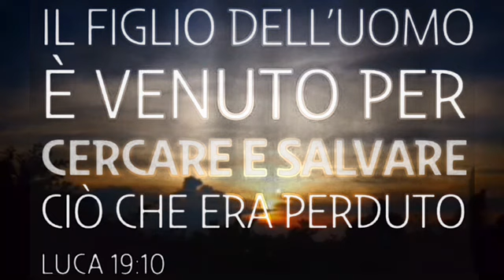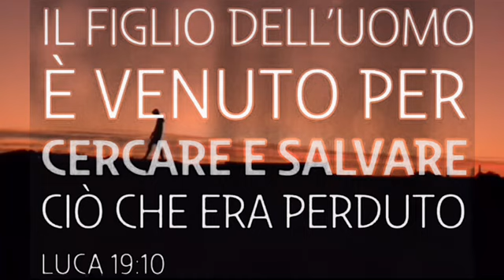IL figlio dell’uomo é venuto per cercare e salvare ciò che era perduto